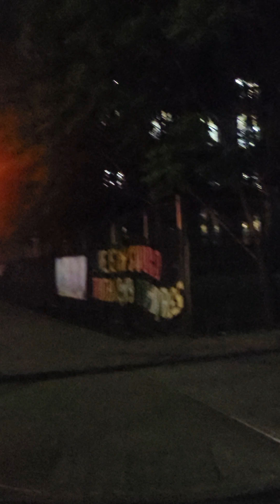Exposing the themes of the night. Leaving is the best option, don't fall into their manipulation.